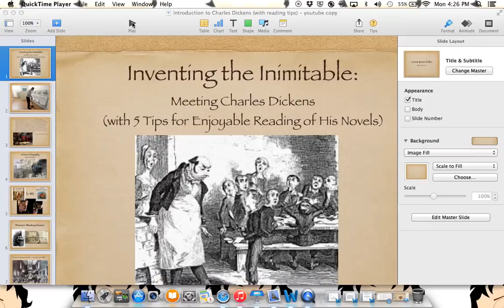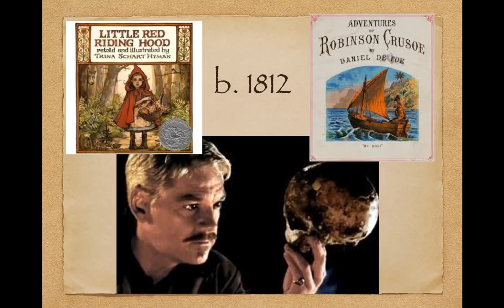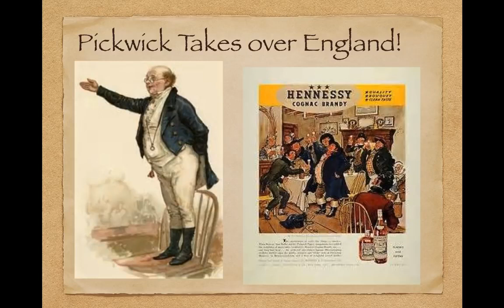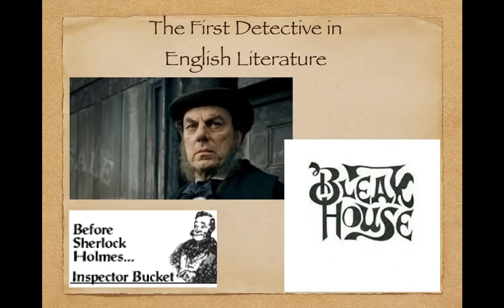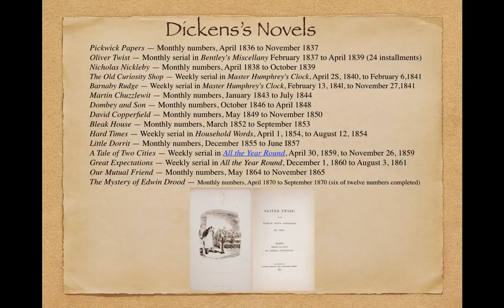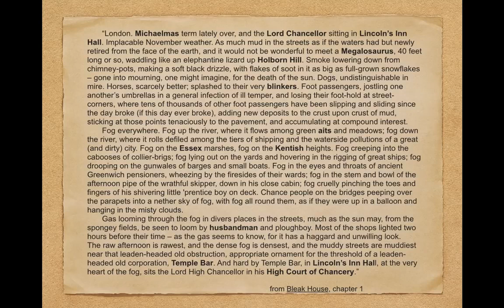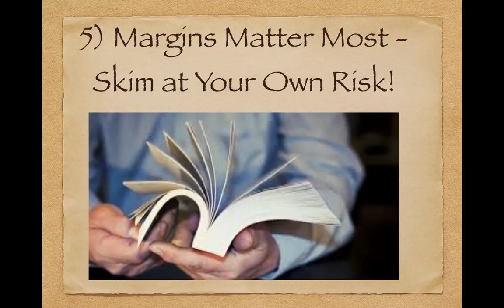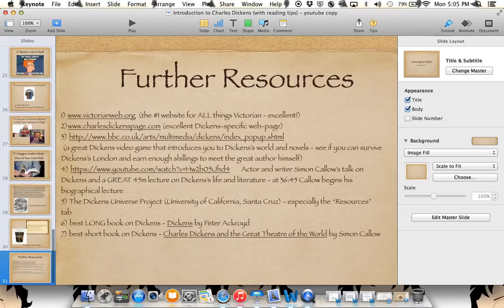Introduction to Charles Dickens and 5 Tips for Reading His Novels (Pawlyk)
A brief, anecdotal biographical sketch of Dickens and 5 practical tips to enhance the enjoyment and decrease the frustration of reading his novels.